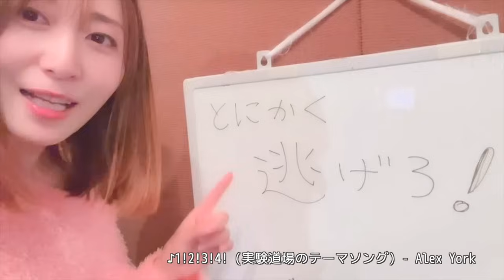HOME ALONE ! 10 Funny Self-Defense Life Hacks for Girls by HAPPY DOJO👍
Are you ready to learn some essential self-defense tips that could make a difference? HAPPY DOJO has got your back! In this video, we share 10 funny, easy-to-remember self-defense hacks designed to help girls stay safe and confident in any situation. From getting home safely to handling unexpected moments, these tips are practical and perfect for young girls!

Timestamps:
 • 0:00 Introduction
 • 0:09 Escape trick when taped up
 • 1:15 Earring trick for quick escape
 • 2:35 Restroom escape hack
 • 3:45 Defense against a knife threat
 • 4:20 High-heel move against unwanted advances
 • 5:01 Quick move when grabbed by the head
 • 5:30 Self-defense when your bag is snatched
 • 6:02 Run! The best strategy is to escape

This video is made for entertainment and educational purposes only. Please don’t attempt any dangerous activities without adult supervision. HAPPY DOJO is not responsible for any injuries or damages.